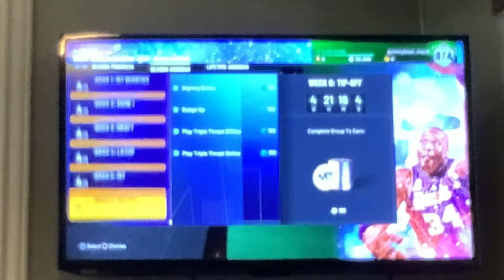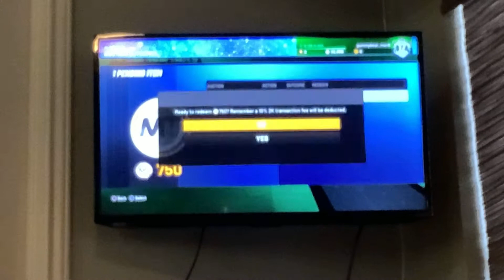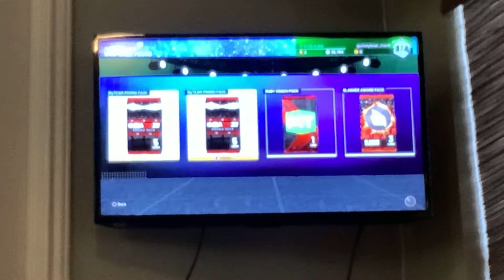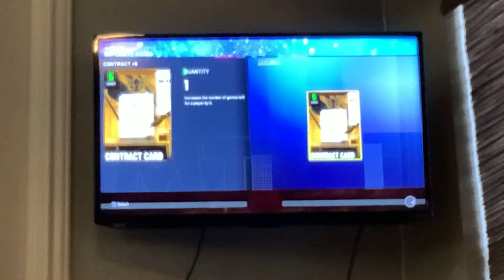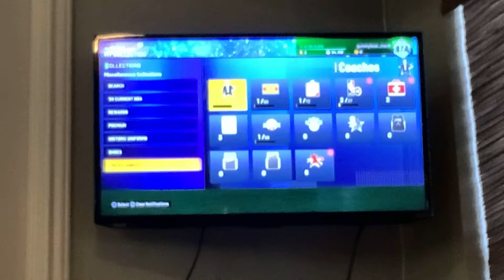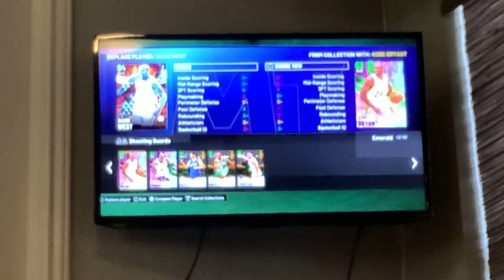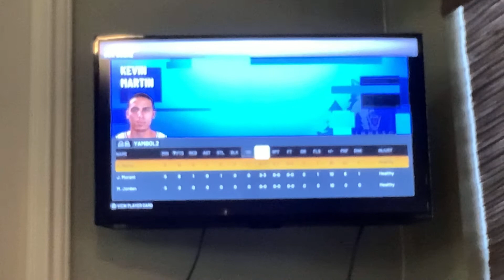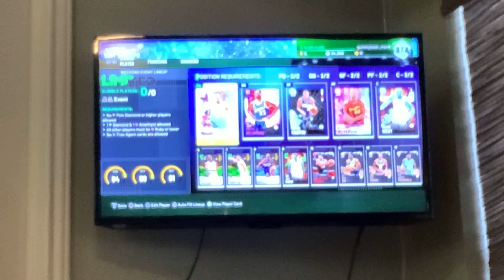No money spent #4 getting free packs and using the best free card in the game